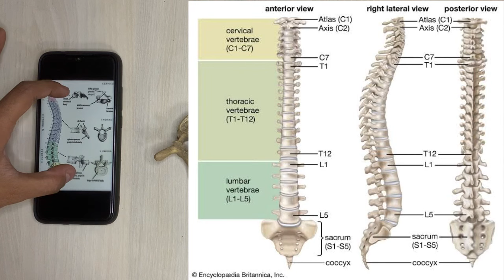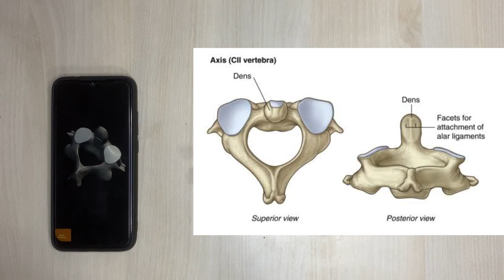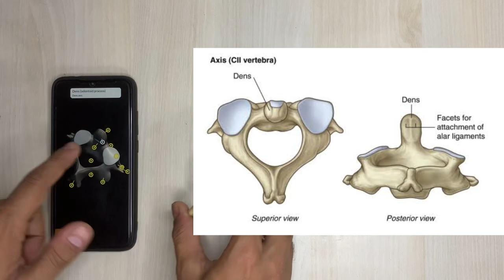vertebrae anatomy | identification of vertebrae anatomy | how to differentiate vertebrae of anatomy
The Video Topic - vertebrae anatomy | identification of vertebrae anatomy | how to differentiate vertebrae of anatomy

IMPORTANT LINKS :-
1) ORDER Anatomy Next Edition Module , Biochemistry in 7Days & Physiology MODULE

3) INSTA Broadcast Channel ( FOR Daily VLOGS, Life Update )